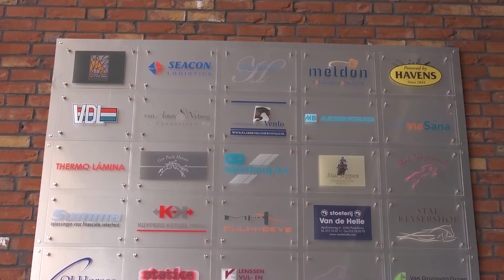1 Grandorse Promotiefilm v7 VERKOOP ENGLISH